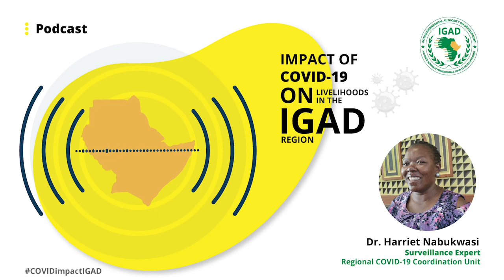Covid - 19 impact on livelihoods in the IGAD region - Epidemiology [Episode 1]